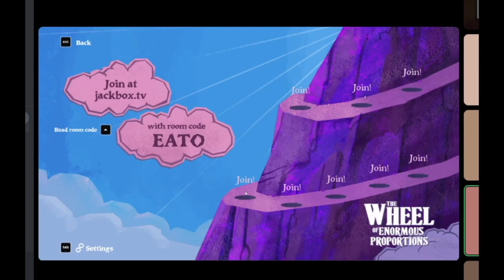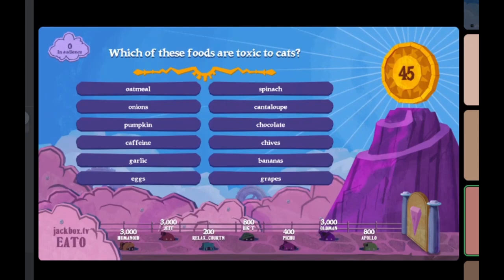The Wheel of Enormous Proportions - It's Rigged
If ollie ain't winning. Its rigged i say. Rigged.